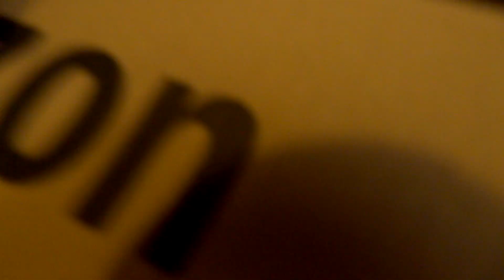Beyblade Kart | Aventuras Beyblade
La banda come avena decidirá quien comerá la pizza que ordenaron mediante una carrera en Beyblade Kart 8 Deluxe!!

Esperamos que se diviertan con otra aventura Beybladezca con Fafnir, F4, Caynico y Leopard!!